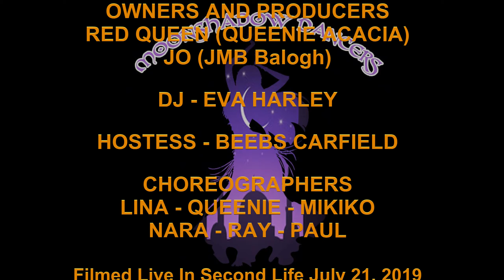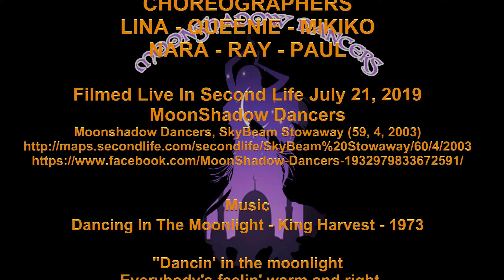Queenie Acacia She's Like a Rainbow by the Rolling Stones MoonShadow Dancers 21 July 2019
She's Like a Rainbow by the Rolling Stones
Choreographer/Set Design/Dancer: Queenie Acacia

Filmed Live In Second Life July 21, 2019
Moonshadow Dancers, SkyBeam Stowaway (59, 4, 2003)